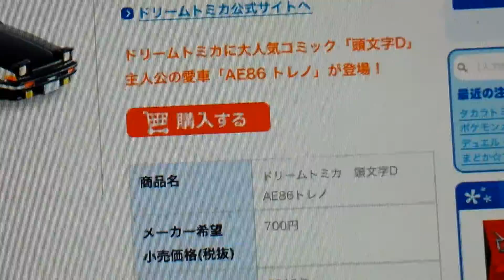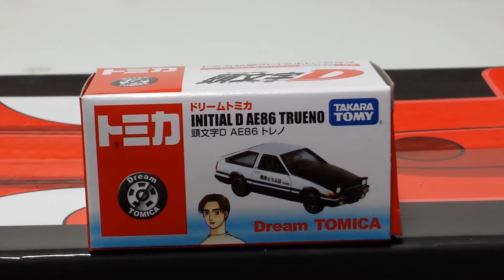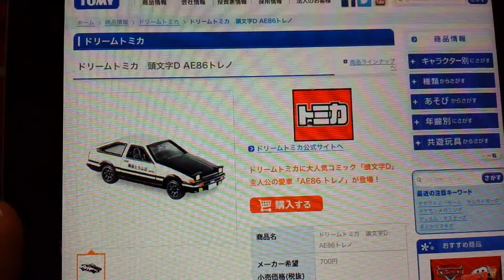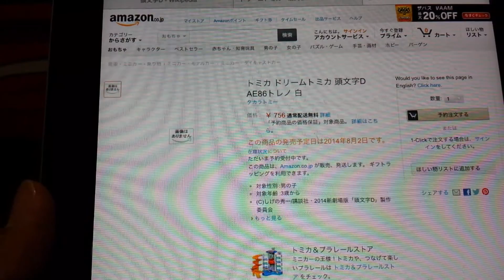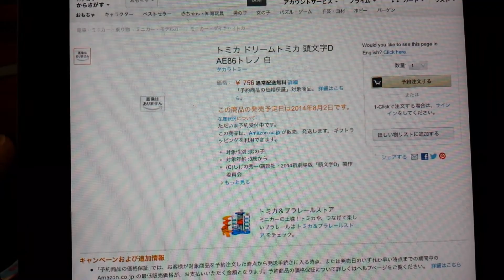トミカ ドリームトミカ 頭文字D AE86 トレノ ～dream tomica initial d toyota ae86 trueno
タカラトミーから2013．9に発売された

ドリームトミカ
頭文字（イニシャル）D
TOYOTA　AE86　TRUENO

です☆

感動でした☆

大好きな漫画、そして車がトミカになるなんて☆
まさにドリーム☆☆☆

途中一時停止したことにも気付かずしゃべり続けていました(笑)